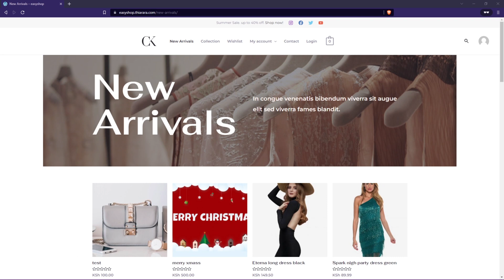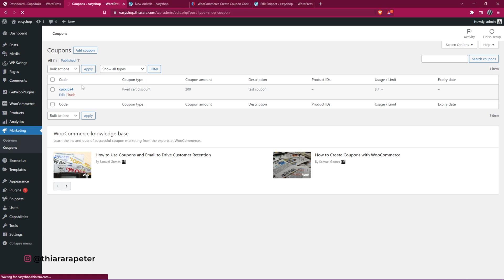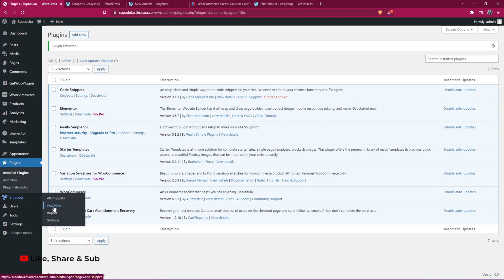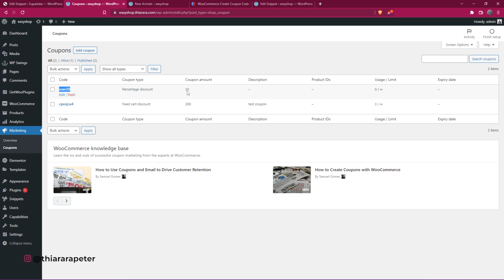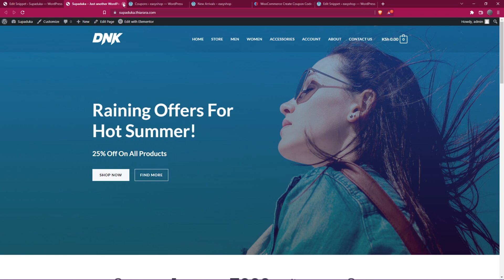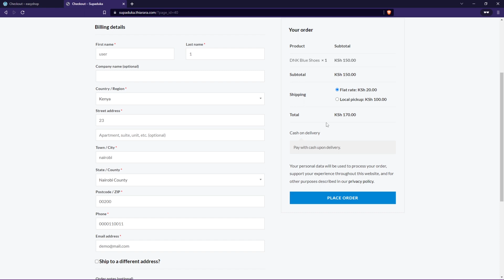WooCommerce Create Coupon Code Automatically After Purchase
Are you looking for a way to automatically create coupon codes for your WooCommerce store after a successful purchase? In this video, I’m going to show you how you can use WooCommerce Codes snippet to save time & money. It is best for those who want to provide more discounts to their customers and increase conversion rates! For example, if I made an order, a discount code called ALEX20 would be automatically generated which gives users 20% off. Implement your own referral scheme by creating a tailored coupon code based on the customer’s name.
►► Shared with ❤️ by Thiarara ◄ ◄
✅How to add Custom Order Status to your WordPress WooCommerce eCommerce
► 📝 100% USEFUL LINK THAT WILL HELP⬇️⬇️⬇️ ◄